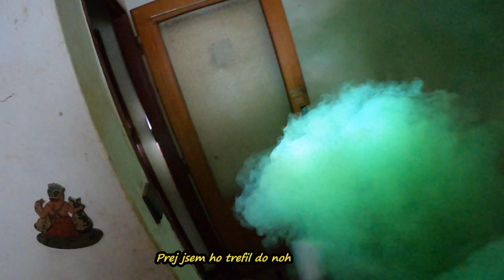CS Assault CQB Gulag arena / Tesla Airsoft cz 2021 / Team-RONIN / Mp7-Umarex gameplay / Gulag arena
Mám tu další video z akce CS Assault, kde se sešlo pár Roninů a která se konala v CQB Aréně Gulag Úpice. Tento prostor má své specifika a boje probíhají opravdu na krátké vzdálenosti, proto jsem odložil snipu a vyrazil s MP7 UUMAREX. V plánu bylo několik herních  módů a hned na začátku jsme si to rozdali na nože. Hra byla opravdu zábavná, měla své pravidla, která jí dělala originální v každém směru. Po knife battle přišel Hostage mód a konečně přišla na řadu MP7. Okolo 12 hodiny pauza na jídlo a pak opět knife battle, kde šlo o ukořistění karet protivníka.  Na konec přišel klasický team deathmach, který jsem si užil ve všech směrech. Byla to dobrá akce, která určitě pobavila a  já si užil prostředí CQB, které nehraji tak často. Doufám, že se vám video bude líbit a užijete si ho do poslední vteřiny. Díky